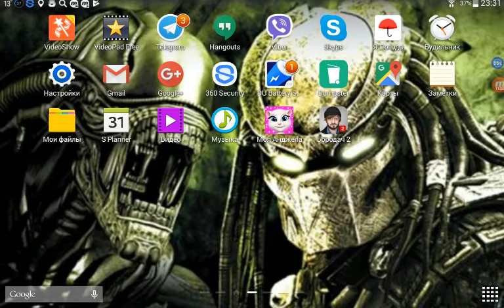Бородач 2.Битва охранников #3 (ФИНАЛ)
Запомните,что перед началом съёмок прохождения я проверяю наличие игры в You Tube.